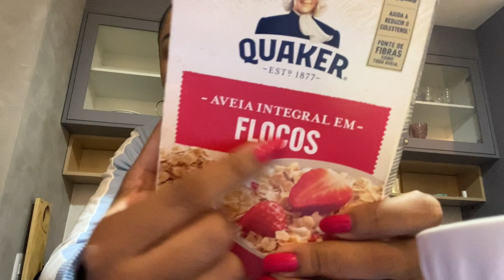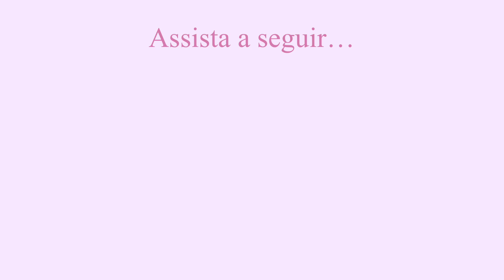Ep7 TO FOCADA NA DIETA E MANCANDO DEPOIS DO TREINO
Oiii guria

Cep 93600970